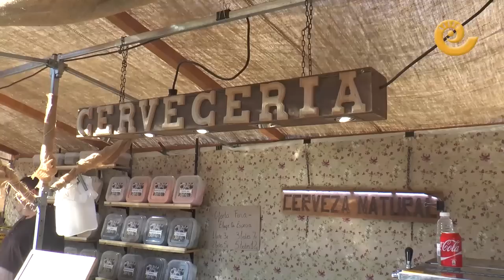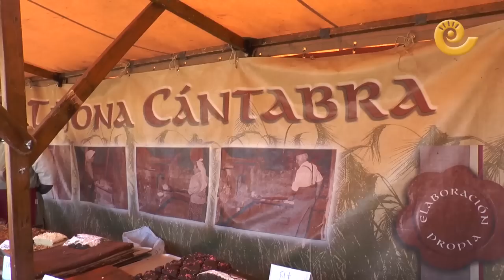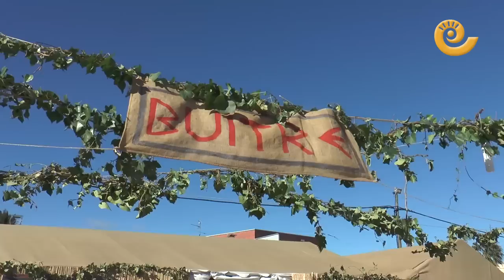La Comarca.tv- Lakuerter 2017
Durante todo el fin de semana, Andorra regreso al pasado y recupero parte de su historia para sacarla a la calle.
Los visitantes pudieron encontrar 52 expositores en el mercado y el recinto de los clanes con diez agrupaciones, ya que este año se añade el de la Culebra, y los romanos.